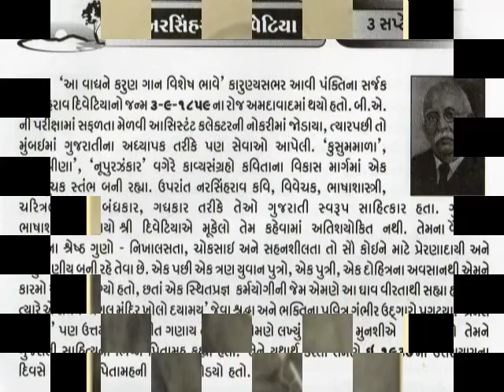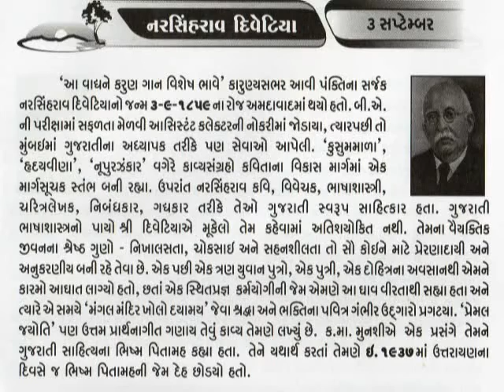3 SEPTEMBER Narsinhrao Divetia નરસિંહરાવ ભોળાનાથ દિવેટિયા_આજનો દિનમહિમા- L V JOSHI@vasant teraiya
Narsinhrao Divetia નરસિંહરાવ ભોળાનાથ દિવેટિયા (1859–1937) was a poet, linguist and critic of Gujarati literature.He was born on 3 September 1859 in Ahmedabad to Bholanath Divetia. He completed Bachelor of Arts in Sanskrit from Elphinstone College in 1880 and stood first in University for which he was awarded Bhau Dajee Prize. He passed Indian Statutory Civil Service examination and appointed as Assistant Collector of Kera district in 1884. He retired early due to his ill health in 1912. He settled in Bombay and taught Gujarati at Elphinstone College in 1921 to 1935. He presided Gujarati Sahitya Parishad in 1915. He was elected as a fellow of Bombay branch of Royal Asiatic Society in 1924. He died on 14 January 1937. He was the first poet of Gujarati to write lyrics in the pure western style. His first poetry collection was Kusumavala published in 1887. It was followed by Hridyavina (1896), Sarjatraini Sushupti (1912), Nupurzankar (1914), Smaran-Sanhita (1915). Smaran-Sanhita is an elegy written following death of his son Nalinkant which follows the style of British poet Tennyson's In Memoriam A.H.H.. He wrote the popular prayer Mangal Mandir Kholo in Gujarati.His Smararanmukur (1926) is pen pictures of his contemporaries and predecessors. Vivartleela (1933) is a collection of essays written under pen name GyanbalThe four volumes of Manomukur (1924, 1936, 1937, 1938), Abhinaya Kala (1930) and Gujarati language and literature (1932) are collections of essays and lectures of criticism_આજનો દિનમહિમા-માનવપુષ્પોની મહેક-